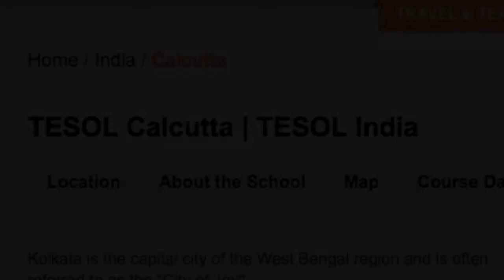Welcome to Our TESOL School in Calcutta, India | Teach & Live abroad!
Kolkata is the capital city of the West Bengal region and is often referred to as the "City of Joy".

Our TESOL training facility is located right in the center of this interesting city. The building is well equipped with spacious rooms and all the resources and materials that you are likely to need during your course.

Our training and support staff in Kolkata are all friendly and dedicated to ensuring that you get the most from the course and your time in India.

Find out more about taking a TEFL course in Calcutta